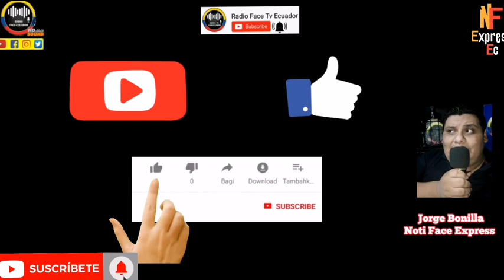SE REVELA QUE GOBIERNO DE LASSO ORDENÓ SILENCIAR A LOS MEDIOS DE OPOSICIÓN NOTICIAS ECUADOR RFE TV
SE FILTRA REUNIÓN SECRETA DE LASSO Y SUS MINISTRO DONDE SE ORDENÓ QUE SE BAJE A LOS MEDIOS ALINEADOS CON EL PUEBLO PARA NO LE CUENTEN LA REALIDAD A LA CIUDADANÍA NOTICIAS DE ECUADOR RFE TV 👇